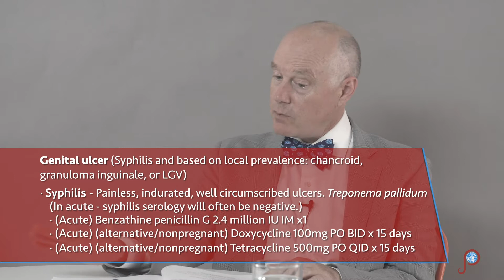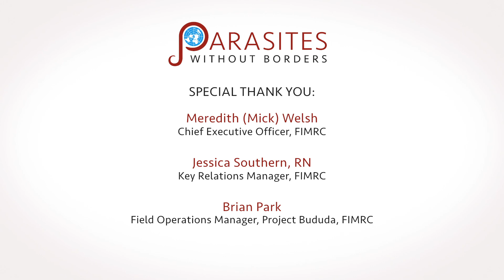Female Pelvic/Vaginal Complaints - Chapter 24 of Medical Handbook for Limited Resource Settings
Chapter 24 of Medical Handbook for Limited Resource Settings is on Female Pelvic/Vaginal Complaints